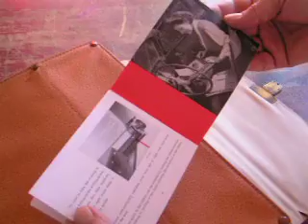Typewriter burgundy Gossen Tippa, small script serie and Suitcase